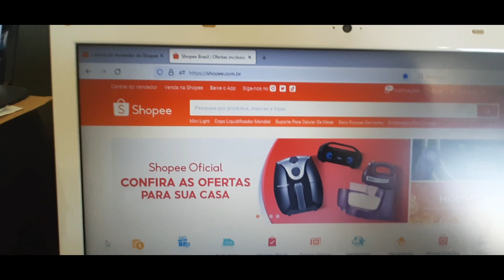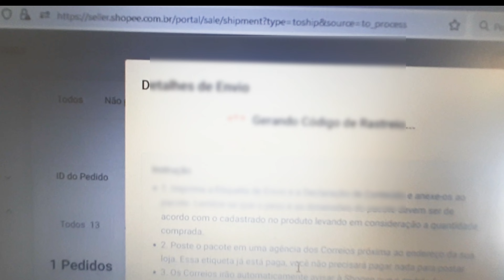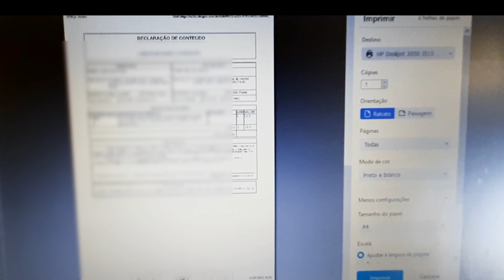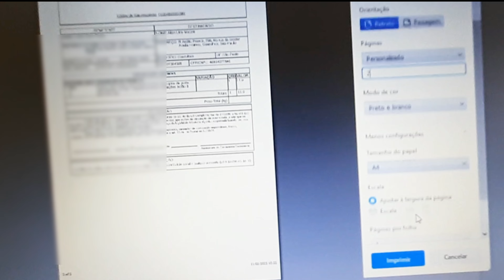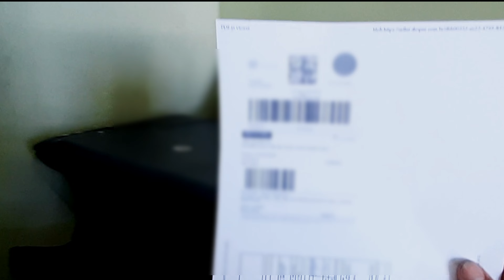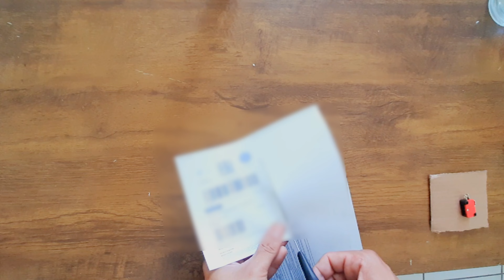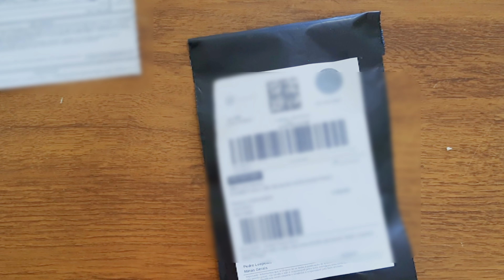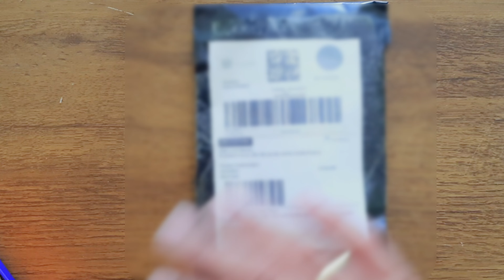Como Enviar VENDA na SHOPEE Economizando Impressão Embalagem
00:00 introdução
 no vídeo de hoje eu vou te ensinar como enviar mercadoria pela Shopee

00:17 como gerar uma etiqueta de venda na Shopee
aprenda como gerar uma etiqueta com a declaração de conteúdo para enviar pelos Correios

03:30 como imprimir declaração de conteúdo
aprenda como gerar declaração de conteúdo na mesma folha da etiqueta economizando impressão

05:53 Como embalar mercadoria para Correios
aprenda como embalar uma mercadoria para ser enviada pelos Correios enviando uma venda pela Shopee

como enviar venda Shopee
declaração conteúdo etiqueta
embalar mercadoria correio
enviar venda shopee
imprimir declaração conteúdo
declaração com etiqueta
imprimir etiqueta shopee
imprimir declaração shopee
como embalar correio
como embalar mercadoria shopee
como vender na shopee
declaração conteúdo shopee
etiqueta declaração shopee
economizar impressão shopee
etiqueta junto com declaração
embalar para Correios
embalar shopee correio
enviar venda shopee correio